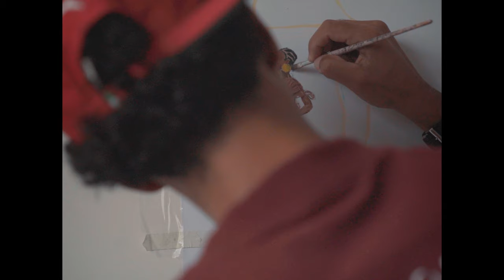Becca Perret, Theo Zagrae - Arte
Fala pessoal, '"Arte" é uma música extremamente significativa, é uma produção totalmente colaborativa e livre, cada elemento foi construído a partir de uma simples e ampla pergunta "O que é arte?" Espero que vocês curtam!

Me diz o que você achou aqui nos comentários?

Arte
(Becca Perret, Rapha Lucas)

Se você não percebeu
Tô querendo seu olhar em mim ai ai
Cola teu corpo no meu
Deixar que eu vou te guiar
Sou sua tela, vem me pintar

Nenhum outro beijo tem o nosso encaixe
Quando você vai sempre leva uma parte
Adoro quando o seu calor me invade
Quando a gente se toca tudo vira arte

Me faz voar
Vem por cima
Quero sentir teu corpo balançar
Bem devagar
Tira meu ar
Quero sentir meu corpo flutuar
Me faz voar
Vem por cima
Bem devagar
Tira meu ar

Me enxerga
Me instiga
Me leva
Sou sua tela
Me enxerga
Me instiga
Me leva
Sou sua tela

Me faz voar
Vem por cima
Bem devagar
Tira meu ar
Me faz voar
Vem por cima
Bem devagar
Tira meu ar

Uma produção Mousik dirigida por Felipe Thomáz

Direção artística: Umberto Tavares, Jefferson Junior e Juliana Melo.
Gerência artística: Ana Reis
Coordenação A&R: Danielle Tolledo

Faixa gravada no Mousik Studio
Mixado no Mousik Studio por Machadez
Masterizado no Mousik Studio por Fera do Mar

Direção - Felipe Thomaz
Assistente de direção - Felipe Argolo
Direção de fotografia - Ricardo Vida
Produção Geral - Bia Leirinha
Produção Artística - Luma Motta
Assistente de Produção - Lyana Lacerda
Produtor Musical  - Theo Zagrae
Maquiagem - Vívian Garcia
Artista Plástico - Vinicius Allencar
Stylish - Rahiza Santos
Trancista - Jully Victorino
Jumbo - Maprina Cabelos